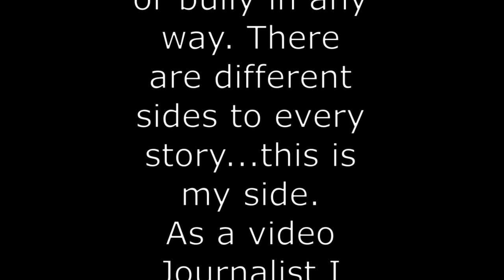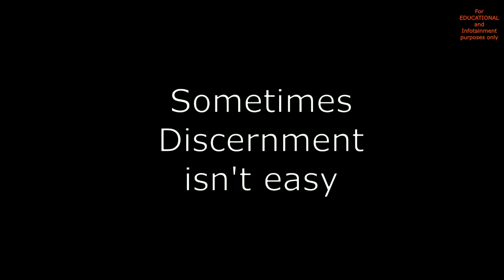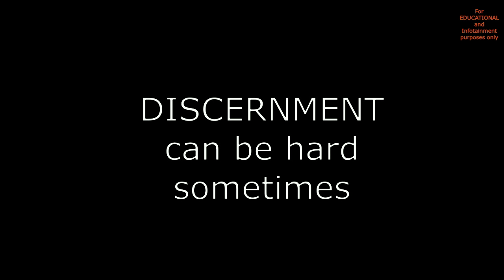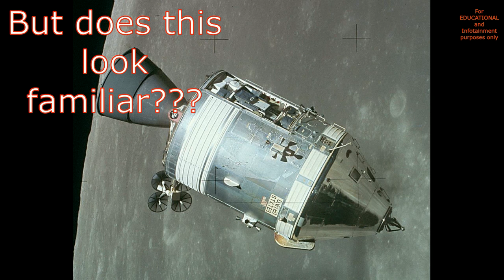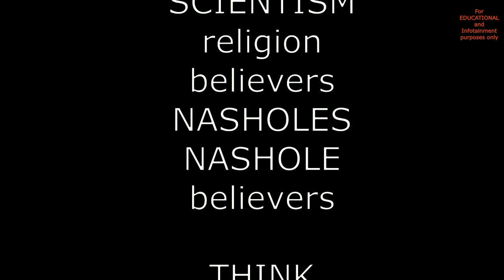LOOK ALIKES and DISCERNMENT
THEY look alike..
THEY walk alike...
Sometimes THEY even talk alike...
We have to use our God given discernment in THEIR world...